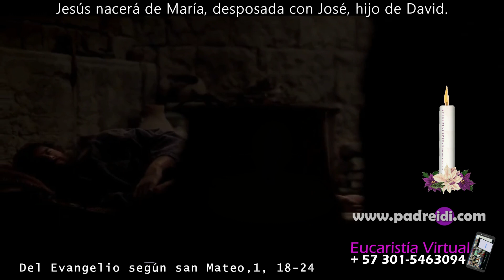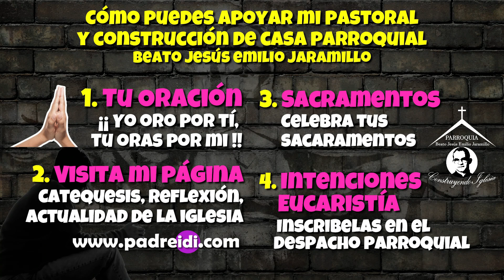Diciembre 18, Evan. según Sn Mateo 1-18-24, Jesús nacerá de María, desposada con José, hijo de David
Diciembre 18, Evangelio según San Mateo 1-18-24, Jesús nacerá de María, desposada con José, hijo de David,
Tiempo Adviento ,
Semana 3
Jr 23,5-8